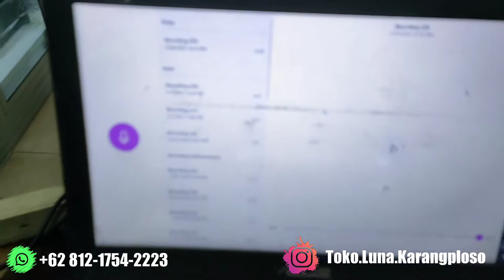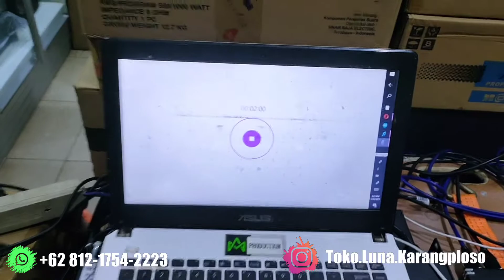Tutorial recording menggunakan mixer mini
yang mau tanya harga bisa hub nomor ini